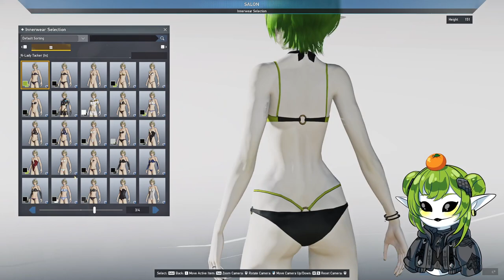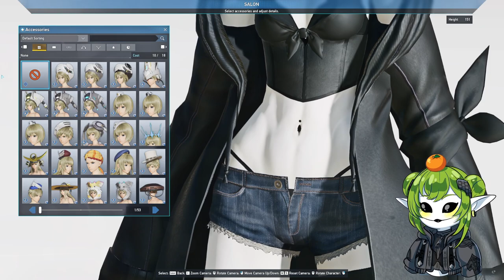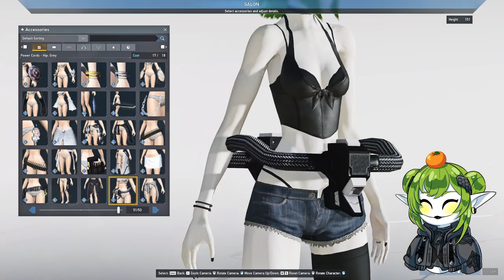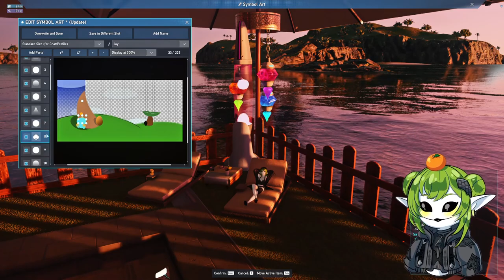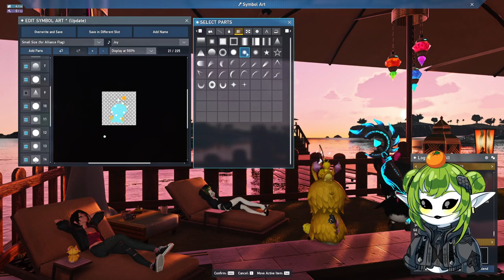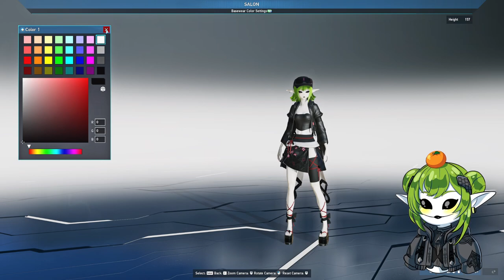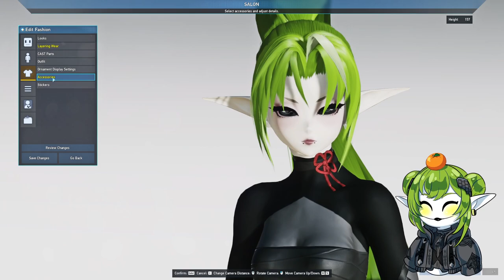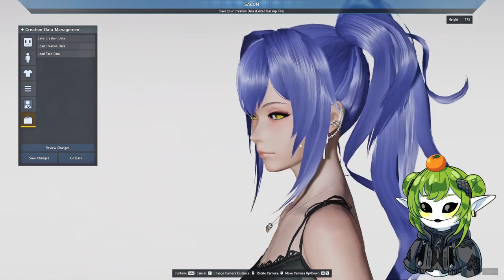[VOD] PSO2 NGS - LAZY FARMING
VOD of live stream from September 9th 2023